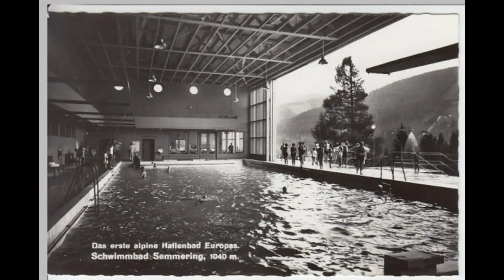Lost Place - Das Alpenstrandbad Semmering - Seit Anfang 1980 verlassen und vergessen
Das Alpenstrandbad Semmering war ein Hallenschwimmbad im Verbund der Freizeiteinrichtungen des Hotel Panhans. Es galt als ein Wahrzeichen der Moderne und war ein Tourismusmagnet im Semmeringgebiet der Zwischenkriegszeit. Nach rund 30 Betriebsjahren wurde es wieder stillgelegt und im Zuge der Sanierung des Hotelkomplexes in den frühen 1980er Jahren teilweise abgetragen.

Hallo ihr Eumels

Livestream und Gaming Kanal

Hier ist alles spontan

Einfach dranbleiben und Spaß haben :)